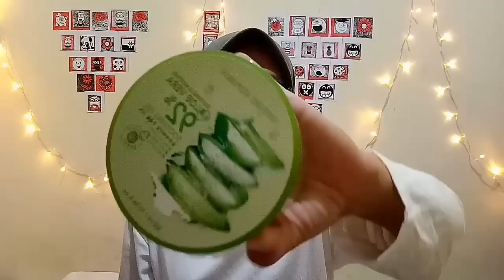IVLOG REVIEW NATURE REPUBLIC: Bagus untuk kulit Berjerawat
Assalamualaikum
Hai Semuanya ...

di Video kali ini aku sharing sedikit tentang Nature Republic dan efeknya.
Hati-hati buat kalian semua yang mau pake harus bisa membedakan yang asli dan yang palsu ya guyss.